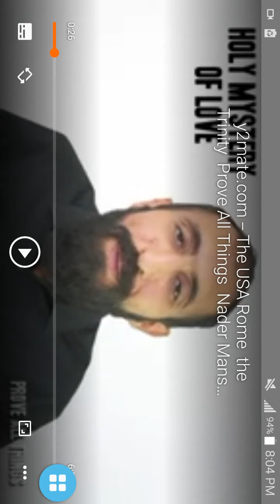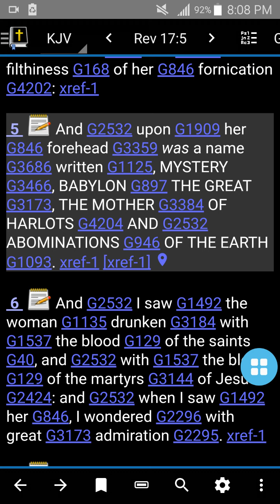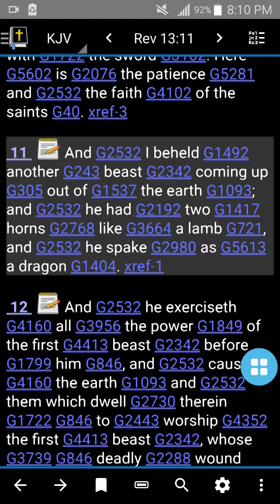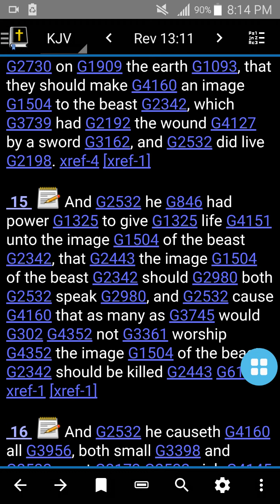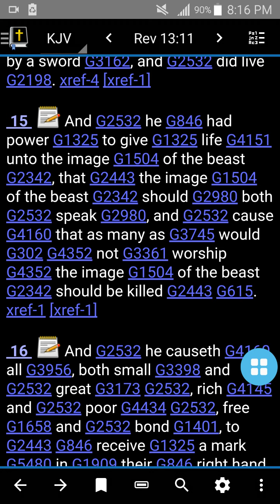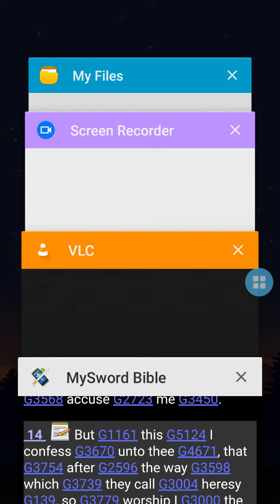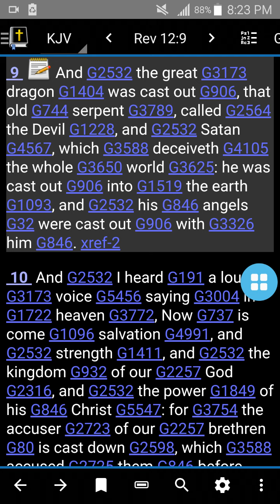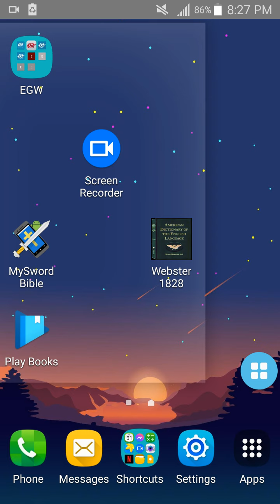Let No Man Deceive You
The image is being setup right before our very eyes. Our government is going to look just like the Papacy did during the Dark Ages of Papal dominance. (The Image of the Beast).